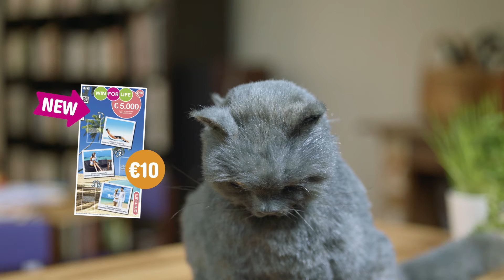Win for Life – Dilemma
Kunnen praten met katten of een Win for Life krasbiljet ? Win for Life is namelijk het enige plezier dat je hele leven lang blijft duren. Win for Life, da’s fun for life.